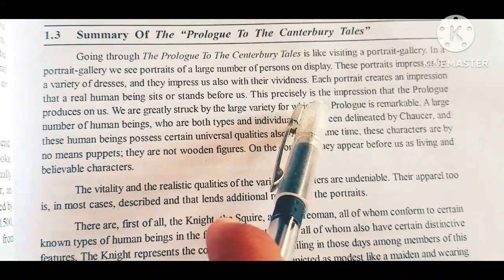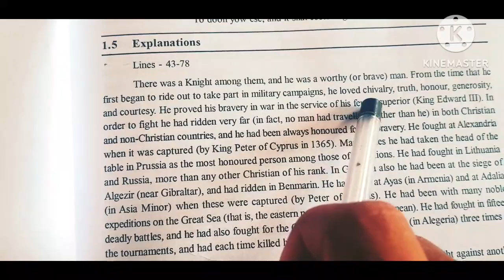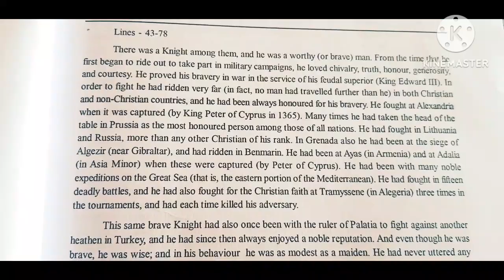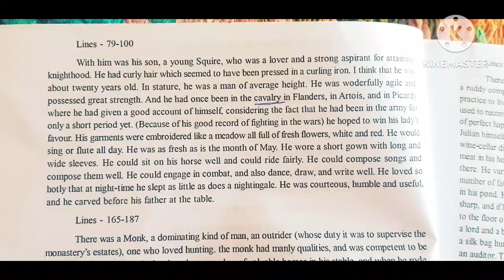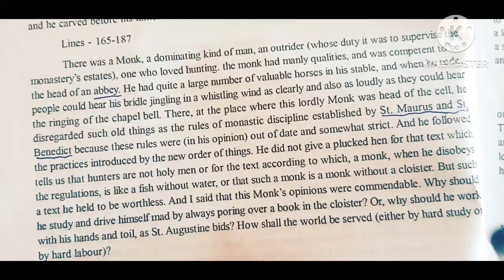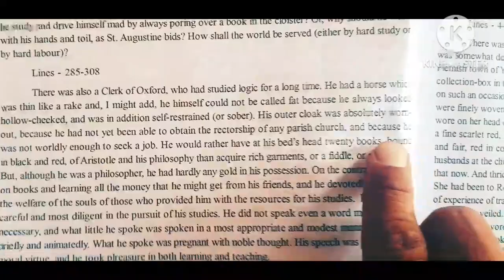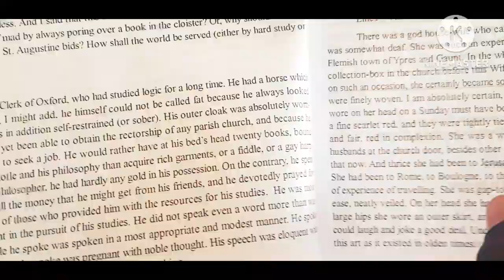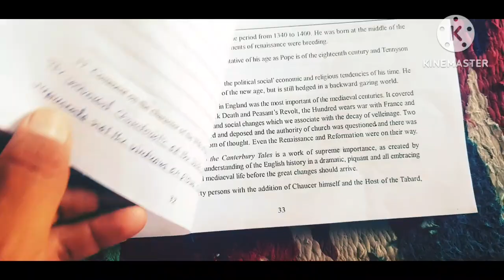Chaucer's Prologue to the Canterbury Tales # Complete Analysis # Descriptive Questions Answer